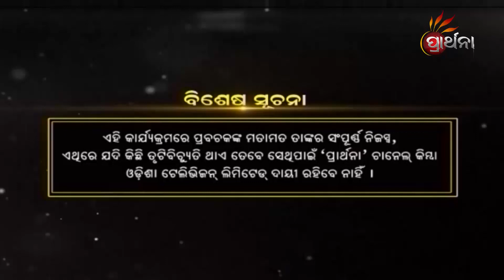ଆଡ଼ପ ମଣ୍ଡପରେ ମହାପ୍ରଭୁ କି ଗୁପ୍ତ ଲୀଳା କରନ୍ତି ? | Daru Debata |Ep - 65 | 26th June 2023 | Prathana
ଆଡ଼ପ ମଣ୍ଡପରେ ମହାପ୍ରଭୁ କି ଗୁପ୍ତ ଲୀଳା କରନ୍ତି ?
ଗୋଟିଏ ଦାରୁ ପାଲଟିଛି କୋଟିଏ ହୃଦୟର ଦେବତା । ସ୍କନ୍ଦ ପୁରାଣରେ ବର୍ଣ୍ଣିତ ,ଶ୍ରୀ ଜଗନ୍ନାଥ ମନ୍ଦିରର ନୀତିକାନ୍ତି , ଶ୍ରୀ ଜଗନ୍ନାଥ ମହାପ୍ରଭୁଙ୍କର ମାହାତ୍ମ୍ୟ ଓ ଶ୍ରୀମନ୍ଦିରର ସେବା ପୂଜାକୁ ନେଇ ଏକ ବିଶେଷ କାର୍ଯ୍ୟକ୍ରମ ''ଦାରୁ ଦେବତା'' ।
ଦେଖନ୍ତୁ,  ପ୍ରତ୍ୟେକ ଦିନ ସକାଳ ୭ଟାରେ , ଆମର ସ୍ୱତନ୍ତ୍ର କାର୍ଯ୍ୟକ୍ରମ ''ଦାରୁ ଦେବତା'' କେବଳ ପ୍ରାର୍ଥନା ଟିଭି ରେ ।